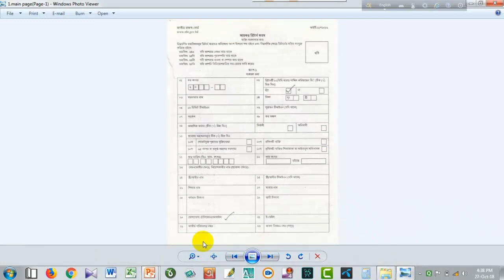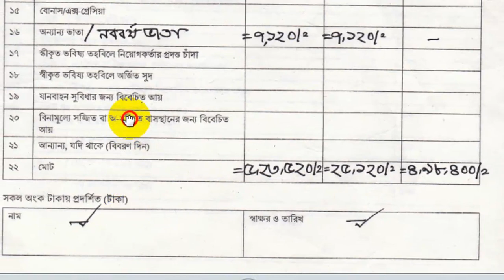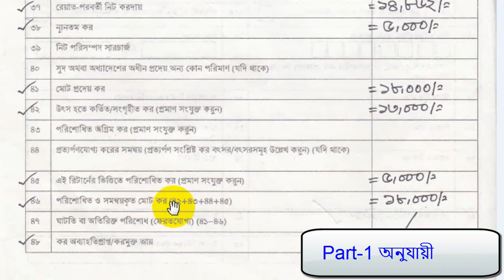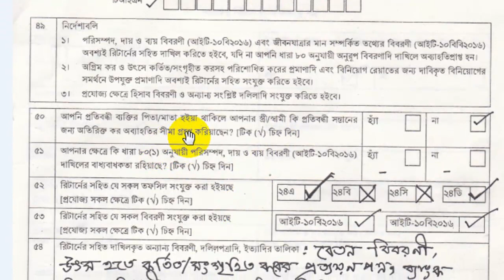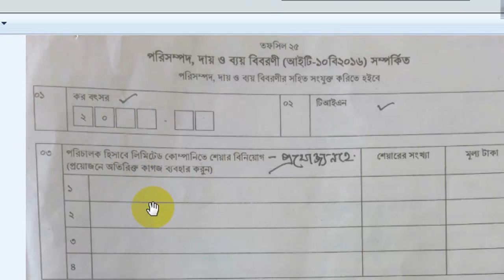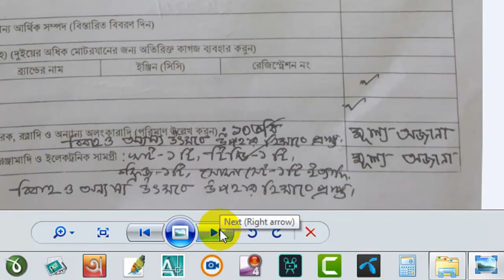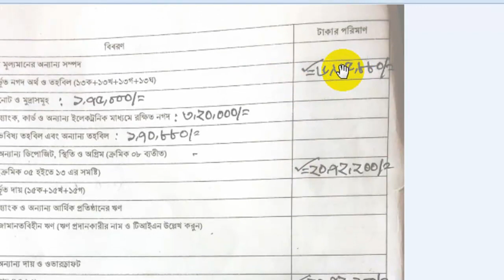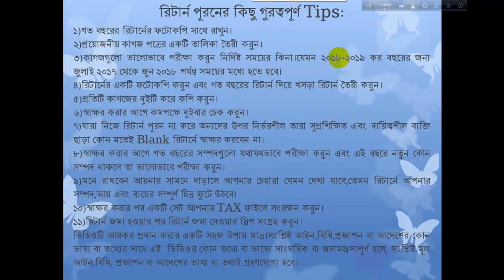Fill up Income Tax Return Form Final Part: A TO Z in Bangla.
Fill up Income Tax Return Form Final Part: A TO Z in Bangla- iEEE SCHOOL
INCOME TAX : A TO Z : ফাইনাল পার্ট ।। নিজেই পূরণ করুন নিজের আয়কর রিটার্ণ ফরম in Bangla।5।-
How do I file condonation delay in income tax?
Who can fill ITR?
How do I fill in a tax return form?
Return Form Fill-up
IT Return Form Fill-up
Tax Free Income
Tax slab
How to Fill-up IT Return Form
How to Fill-up  Return Form
How to Fill-up Income Tax Return Form
How to Fill-up Tax Form
VAT= Value Added Tax
Investment tax rebate
e-TIN, VAT Calculator,
Income tax bd
National Board of Revenue (NBR)
Income tax rules
Income Tax Paripatra
nbr, e-chalan
বিনিয়োগ কর রেয়াত
কর রেয়াত,রিবেট
For better listening, use headphones. Pardon any mistakes.

ভিডিও টি ভালো লাগলে 👍 লাইক দিয়ে কমেন্ট করে জানাবেন। সবাইকে ধন্যবাদ। 👌👌